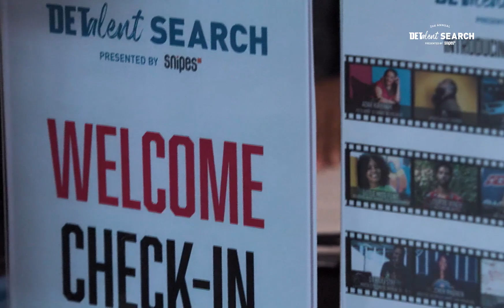2022 DETalent Search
DEEEETROIT got talent!
👀Check out how the DETalent Search presented by @snipes_usa went.